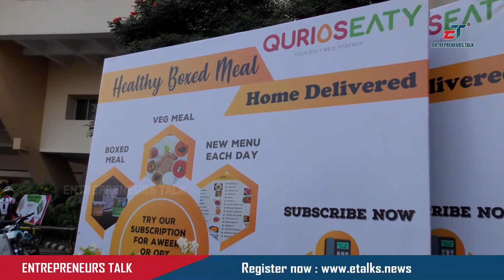Qurioseaty Cycle Treasure Hunt - Entrepreneurs Talk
Qurioseaty Cycle Treasure Hunt at hitex